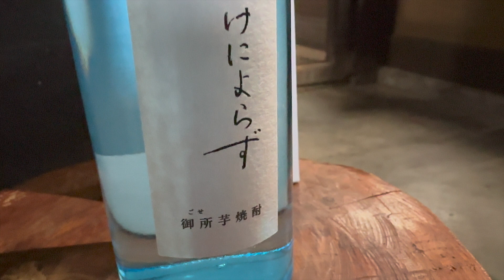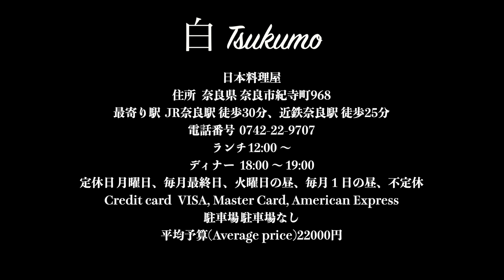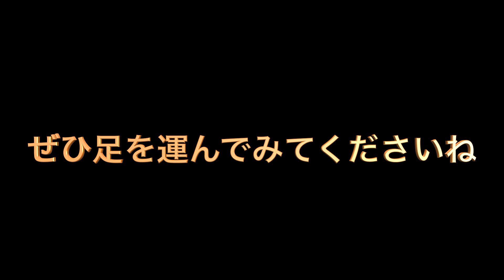高畑町で歴史を刻む酒蔵〜奈良春日山酒造株式会社〜後篇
八木酒造さんですが、2023年より社名を「奈良春日山酒造株式会社」に変更されました。
撮影日時、編集日時の関係により、動画の前・中編は、八木酒造さんになっております。

300年の醸造の歴史、神の山なる春日山の伏流水で酒を醸すこだわりの酒蔵奈良春日山酒造株式会社さんの後編です。
自他共に認める大のお酒好きピアニストの癒月凜さんが試飲！
そして、前・中編ですでに一気カウンターが７杯！まさか今回も？！

前・中編に続き…今回も癒月凜さんが色んなお酒を堪能しまくります(^-^*)

「みかけによらず」に使われている御所芋の産地御所市のページ

ーーーー
どうせならTV」は、皆さんが知っている奈良だけじゃなく
皆さんが知らない奈良の魅力も発信していきます。
奈良散策あり、活動する色々な職種の奈良県民さんと触れ合ったり、奈良の歴史ミステリーなどなど
毎週盛りだくさんのコンテンツをお届けします(^_^*)

「次の休みどこ行こ…」と悩んだ時に
「どうせなら、奈良行こ〜」と思ってもらえるようにチャンネル名を

「どうせならTV」にしました。